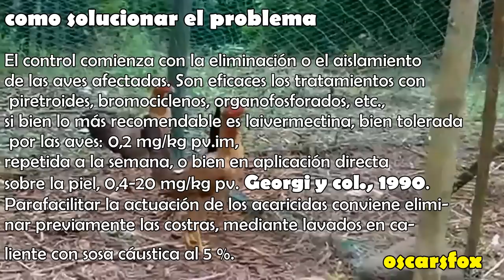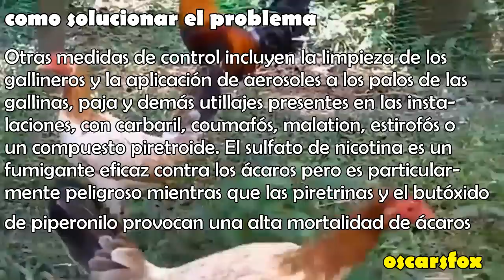como curar patas de gallinas con escamas, ácaros, hongos.YA ✅✅✅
AQUI 👉 COMO CURAR UNA GALLINA o gallo si es el caso, pollo o lo que tengas alli. Con este método NO FALLAs.  OSCARSFOX informando las mejores formas de prevenir, el tratamiento para curar de manera definitiva y que jamas vuelvas a tener problemas por acaros, hongos, gorupos, piojos, virus o bacterias, quitaremos esas feas escamas o costras que a veces se llenan de pus, al estar infectadas...
Con estas sencillas recomendaciones bien aplicaditas curo a mi gallina al instante... será muy sencillo saber como matar los acaros y piojos, bueno se demora varios dias, pero desde el primer dia los eliminamos del galpon y jamás regresarán esos detestables bichos.